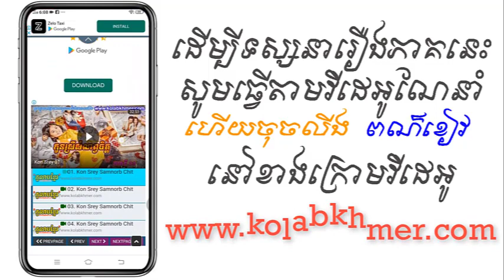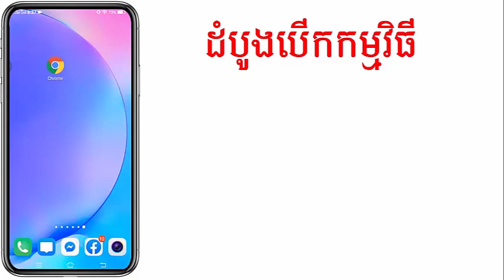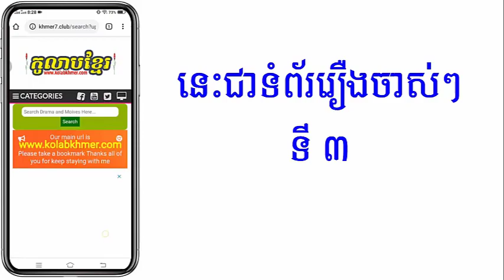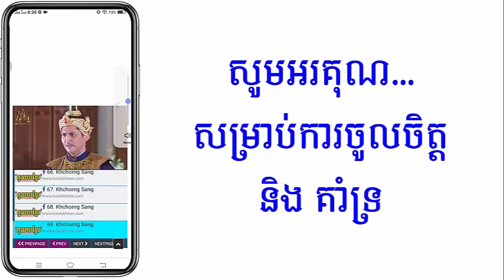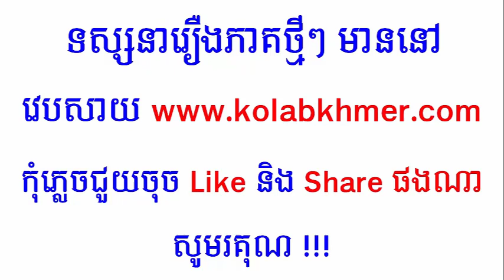(ភូមិខ្មែរ-Phumikhmer) Kromom Chhnas Pas Sne HaiSo ក្រមុំឆ្លាស់ប៉ះស្នេហ៍ហាយសូ